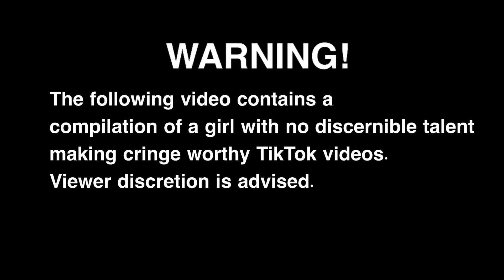Bella Porch being Talentless for nearly 4 minutes (CIRNGE WARNING) You’ve Been Warned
I had to remove some song because, you know the whole crappy right thing YouTube likes to screw around with. I respect the fact she was in the NAVY. BUT her music is absolutely terrible.